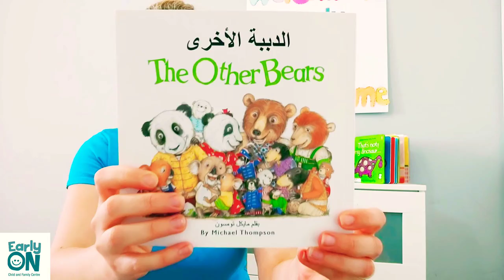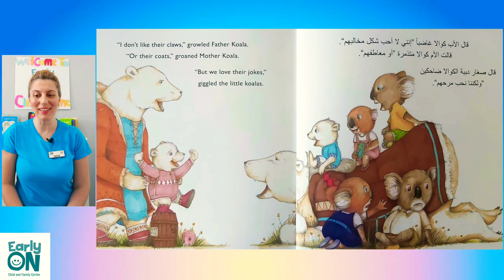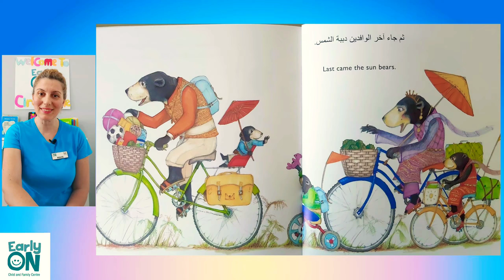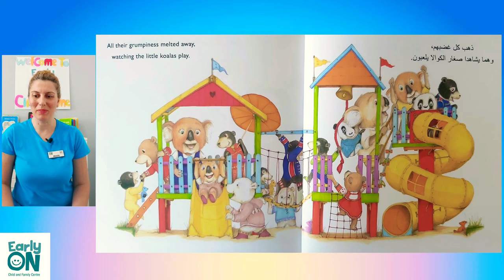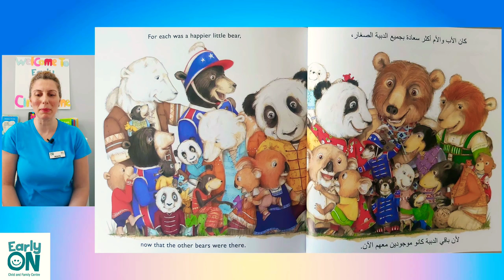Story Time in Arabic: الدببة الأخرى The Other Bears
A fun tale about tolerance and acceptance. The message here suggests that it is perhaps through the young that the fear of differences can be overcome.
قصة ممتعة عن التسامح و القبول. تشير الرسالة هنا إلى أنه من خلال الشباب يمكن التغلب على الخوف من الاختلافات

Title (English): The Other Bears
Title (Arabic): الدببة الأخرى

Facilitator: Mais

Author: Micheal Thompson
Publishing Company: Fremantle Press
Year Published: 2013